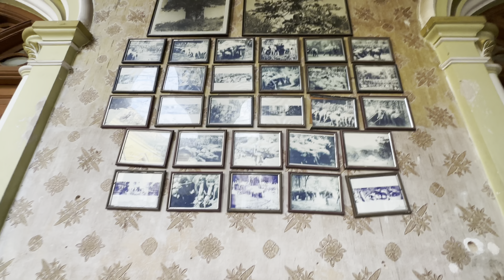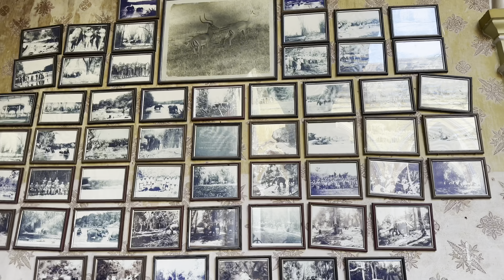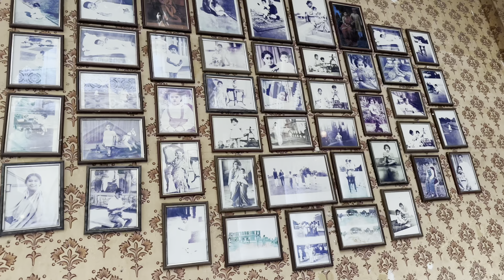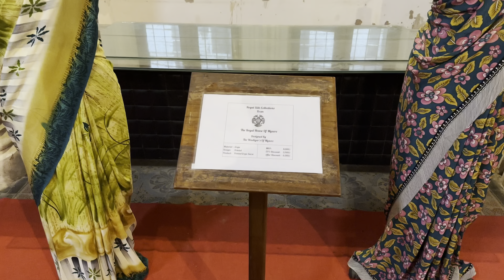Bengaluru Palace Walkthrough | 14 Pro